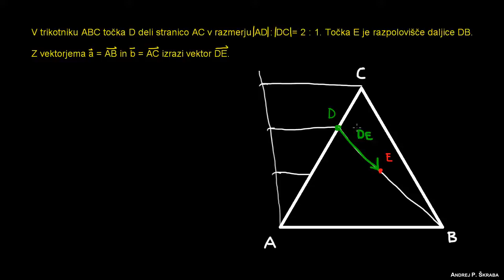Množenje vektorjev s skalarjem 7